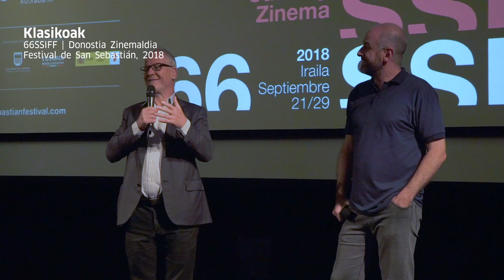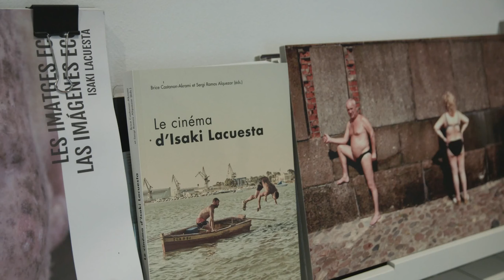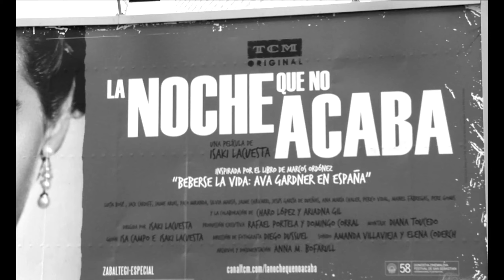Isaki Lacuesta | Tabakalera denbora · Tiempo de Tabakalera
Urrezko Maskorra bi aldiz irabazi duen Isaki Lacuesta zinemagilearekin hitz egin dugu. Bere ibilbide profesionalean topatu dituen pertsona, proiektu eta lekuek beragan izan duten eragina azpimarratu du, bai maila pertsonal zein profesionalean.

Charlamos con el cineasta Isaki Lacuesta, dos veces ganador de la Concha de Oro. Remarca la importancia que han tenido en su crecimiento personal y profesional, las diferentes personas, proyectos y lugares que han sido (y son) parte de su trayectoria artística.